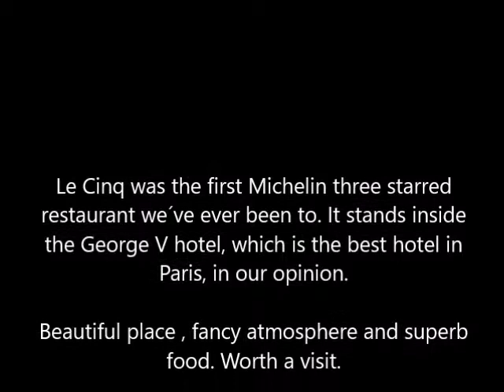Omnimundi Restaurants - Le Cinq, Paris